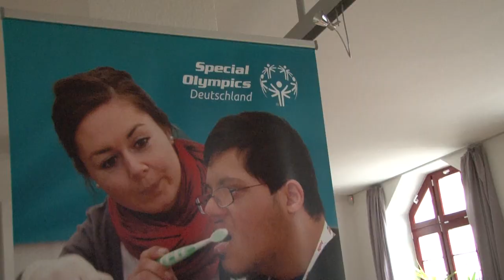15 Downsportfest in Magdeburg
Bereits zum 15. mal fand in ´der Magdeburger Hermann Gieseler halle das Downsportfest statt und erfreute sich hoher Beliebtheit. Hier unser kleiner Film.